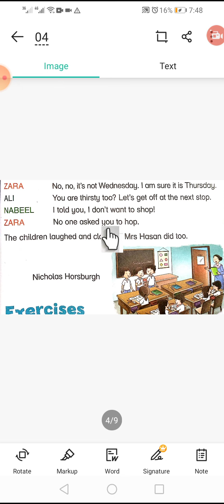one eng B R 1 21